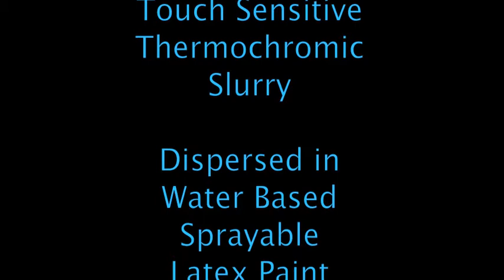Colour Changing Frisbee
Thermochromic Colour Changing Frisbee

The frisbee visually reacts to the temperature of the hand by going from a single colour to becoming transparent, to reveal a design. This is because the thermochromic ink that's within the Frisbee is temperature sensitive, and in this example the ink reacts to the heat of the persons hand. When the hand has been removed the ink will return to it's original state, allowing repeated interaction.